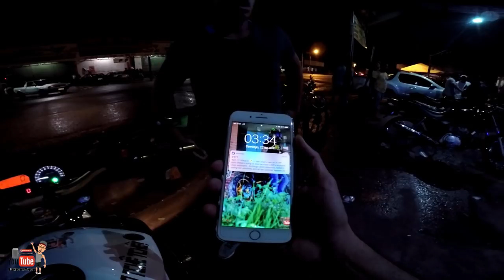LAVA-SEXY - LOIRA GATA LAVANDO A XJ6 DANADA - AI AI AI PAPAI - JUNIOR THOR